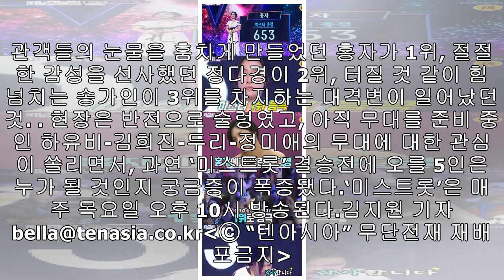‘미스트롯’ 3주 연속 종편 예능 신기록 경신...홍자, 송가인 제치고 1위